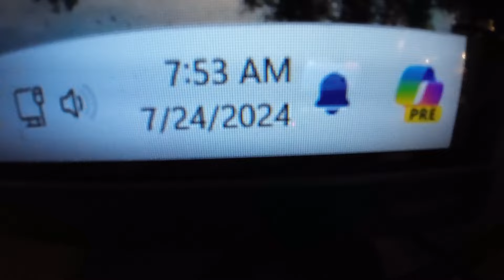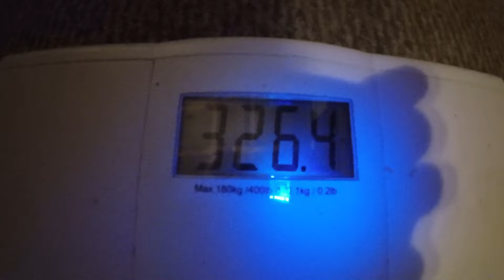Day 4 Zig zag diet vlog